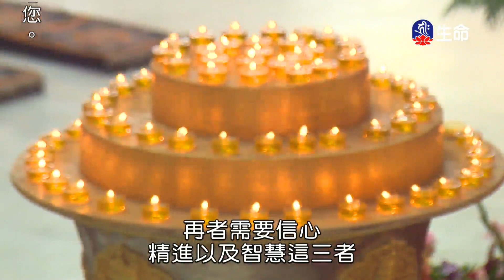了義大手印祈請文(1)嘉察仁波切_般若講座_(lifetv_20230128_03:00)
般若講座_了義大手印祈請文(1)嘉察仁波切。